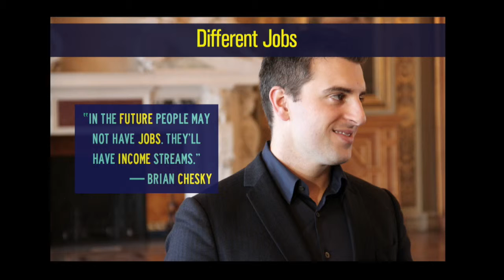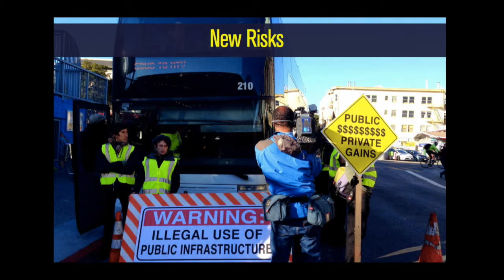Nicolas Colin - Economic security for the digital age - OuiShare Fest 2015 - [Eng]